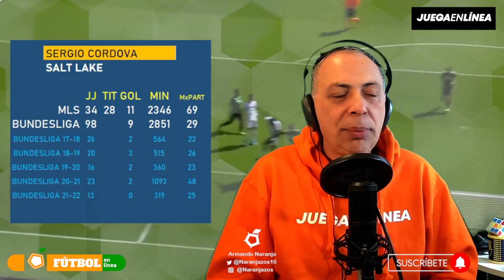¿HA REGRESADO SERGIO CORDOVA? - CERRÓ CON BROCHE DE ORO EN LA MLS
En esta edición:

Revisamos el regreso de Sergio Cordova al fútbol. Luego de que hace casi un año la pasara profundamente mal tras un fallo que muchos no le perdonaron, el fútbol le dio revancha y en la MLS empieza a sonreír de nuevo.

¿Crees que su carrera está tomando un segundo aire?